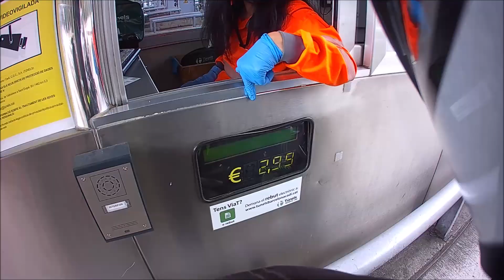Cagiva Navigator 1000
Túneles Barcelona e una Cagiva Navigator 1000.